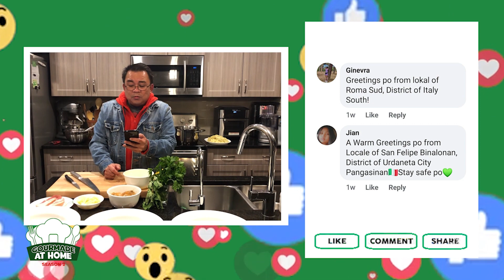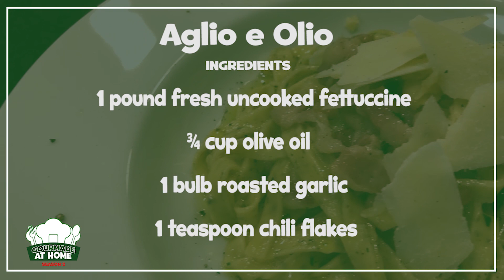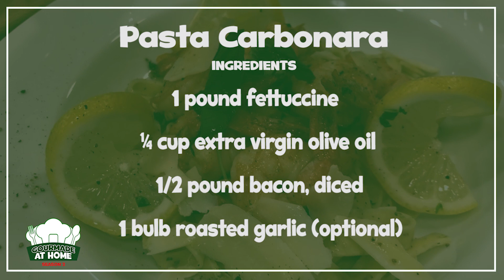Gourmade At Home | Aglio e Olio, Pasta Carbonara, Shrimp Scampi Fettuccine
Have a pasta-bulous lunch this Saturday with these mouth-watering pasta dishes by Chef Robert Laqui.